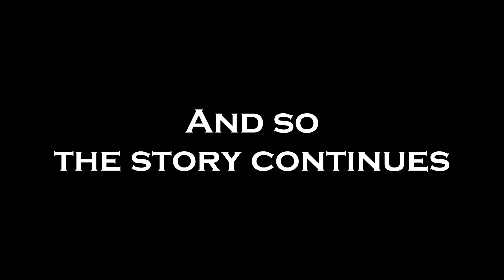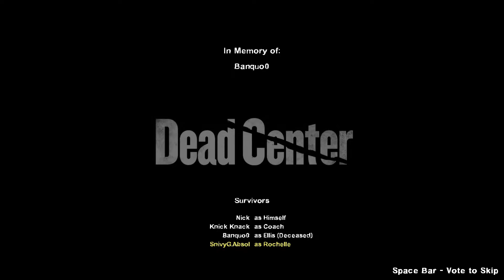Left For Ponies 2: Dead Center [Part 2]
After Years we're back with more Left For Ponies 2!!!
This was loads of fun to do once again and you can bet you'll see plenty more of these!